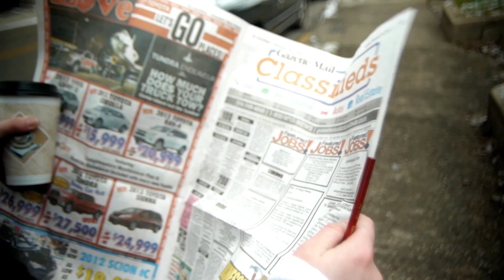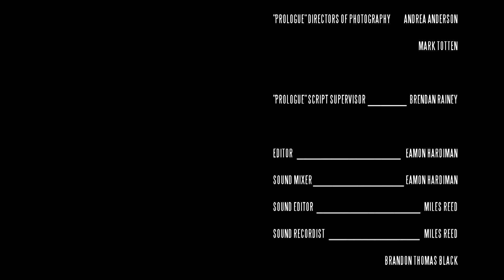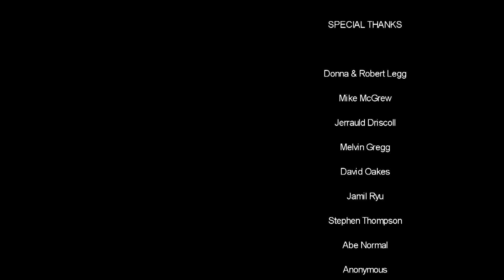The Crawling Dead Episode 2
An all new web-series from the creators of "Zombie Babies" and the "Porkchop" Trilogy!

When soon-to-be parents Eric and Rachel York finally move into their dream home, they never expect to find the unspeakable horrors that await them in the basement - experiments of the former tenant and current landlord - backalley abortionist Burt Fleming.

Written & Directed by Eamon Hardiman, "The Crawling Dead" is a weekly series being released FREE to you on YouTube. BUT, if you would like to support us and see the full uncensored versions on DVD & Blu-ray (packed with nudity and gore!), hop on over for more information!